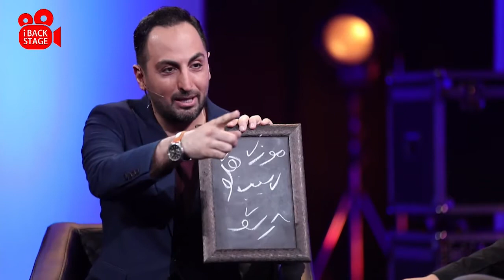I Backstage - Part 2 | بک استیج - ذهن خوانی مجری برنامه توسط سعید فتحی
بک استیج  - قسمت 2
 ذهن خوانی مجری برنامه توسط سعید فتحی

برنامه بک استیج با حضور میهمانان، مسابقات هیجان انگیز، و دیده شدن مشاغلی که در کرونا دچار آسیب شدن

ایمان قیاسی:
 متولد 30 خرداد 1362 در تهران، مجری است
فارغ التحصیل لیسانس رشته موسیقی می باشد، فعالیت خود را با نوازندگی شروع کرد سپس وارد عرصه خوانندگی شد و حالا بعنوان مجری فعالیت می کند

سعید فتحی روشن:
سعید فتحی روشن منتالیست و ذهن خوان مشهور عصر جدید است. سعید فتحی روشن در تاریخ 15 آذر 1359 در تهران متولد شد.
اولین معلم شعبده بازی اش علی گل یاس نام داشت که از دوستان هنری پدرش بود. او دوره های شعبده بازی را نزد او در 12 سالگی شروع کرد.پس از آموزش نزد اساتید ایرانی به کشورهای آلمان و سوئد سفر کرد و نزد شعبده باز های مشهور آن جا دوره شعبده بازی دید.

عصر جدید:
عصر جدید یک مسابقه تلویزیونی استعدادیابی است که در این برنامه شرکت‌کنندگان به صورت انفرادی یا گروهی می‌توانند در رشته‌های مختلف هنری، علمی، ورزشی و سرگرمی از جمله خوانندگی، شعبده‌بازی، آکروباتیک، کمدی، ذهن‌خوانی، ریاضی، بیت باکسینگ، ژیمناستیک، دوبله و دابسمش، ورزش‌های رزمی، نمایش، پارکور، حرکات موزون و … شرکت کنند.

Backstage program with guests, exciting competitions, and seeing jobs damaged in Corona Virus.

Asre Jadid:
Asre Jadid is a television talent competition in which participants individually or in groups can compete in a variety of arts, science, sports, and entertainment disciplines, including singing, magic, acrobatics, comedy, mind reading, math, beatboxing, gymnastics, dubbing, and dubbing. , Participate in martial arts, drama, parkour, rhythmic movements and..

Iman Ghiasi:
Born on June 20, 1983 in Tehran, he is a performer.
He has a bachelor's degree in music, started his career as a musician, then entered the field of singing and now works as a performer.

Saeid Fathi Roshan:
Saeid Fathi is a bright mentalist and mind reader of Asre Jadid. Saeed Fathi Roshan was born on December 6, 1980 in Tehran.
His first magic teacher was Ali Gol Yas, who was one of his father's artistic friends. He started his magic classes with him at the age of 12. After training with Iranian professors, he traveled to Germany and Sweden, where he studied magic with famous magicians.

کانال رسمی ON1TV در یوتیوب
.کانال ON1TV شامل مجموعه ای از بهترین برنامه های استعدادیابی و سریال ژمد است

This is the official Youtube channel of ON1TV
ON1TV has a collection of best talent shows and jemode Series.